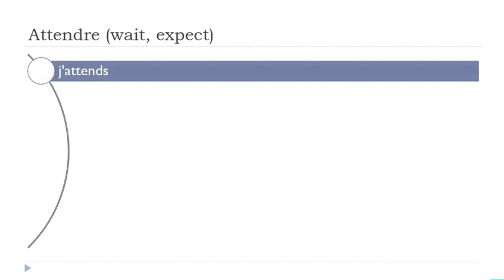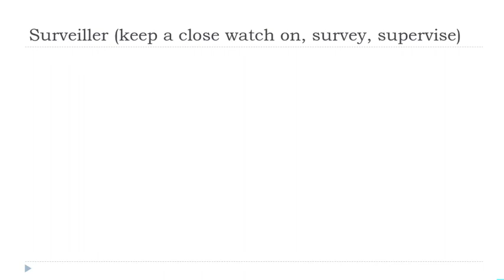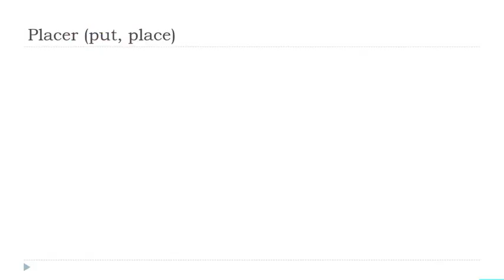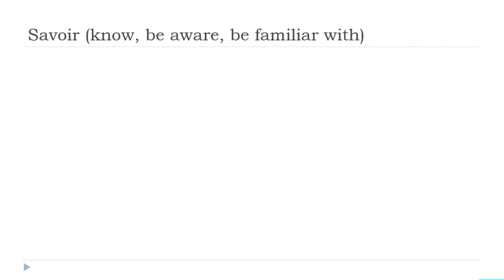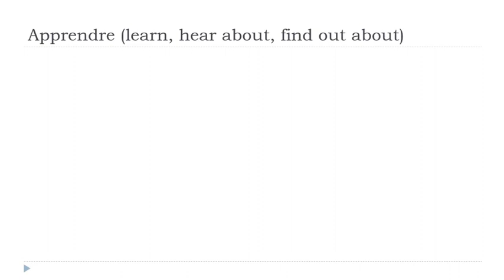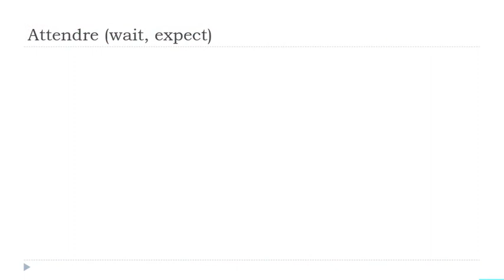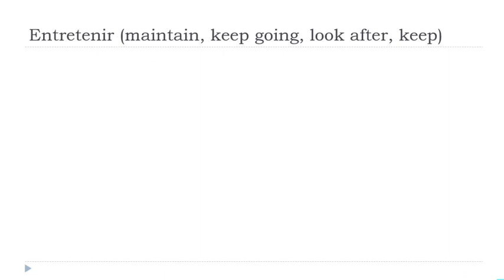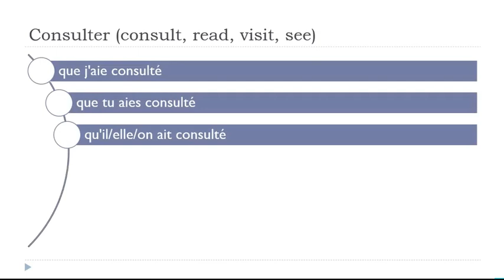Günlük 30 Dakikalık Fransızca Çekiminiz # 134